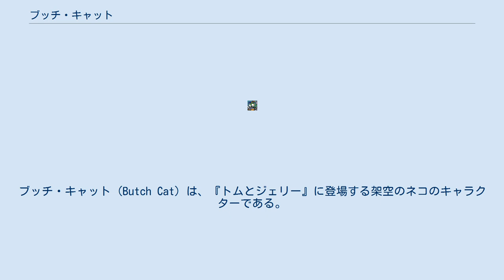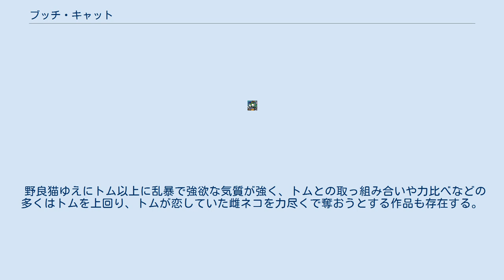ブッチ・キャット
ブッチ・キャット (Butch Cat) は、『トムとジェリー』に登場する架空のネコのキャラクターである。
 トムの悪友の代表格である野良猫（時に赤毛）。
単独で登場する際は、最初に『虹の彼方に』（Over the Rainbow）を口ずさんでいたり、BGMとして流れたりすることが多い。
 多くの作品において生ゴミなどを漁る路地裏暮らしの貧しい野良猫という設定だが、『こわいお手伝いさん』においてはブッチがトムと同じ家で飼われている他、『悲しい悲しい物語』ではお金持ちのネコとして登場している。
『仲間割れ』ではネズミ駆除業者の職を持っている。
 しばしばトムと恋人を巡って争う関係で、自信家で喧嘩も強い。
意中の雌ネコを巡って争うこともあるが、一緒に遊ぶこともある。
テニスが得意。
 役回りは一般的にトムの友人や味方からライバルまで、様々である。
赤ちゃんの格好をさせられたトムを仲間と共にからかう、孤児を装ってトムの家から食料を強奪するなど、トムに被害を与える立場としても登場する。
ライトニング、トプシー、ミートヘッドなど他の野良猫と共に登場する際は、しばしばその集団のリーダー格として描かれる。
 トムと共にジェリーを追いかける事もあり、付近を通りがかったジェリーを躊躇いもなく餌食にしかけた事もある。
 野良猫ゆえにトム以上に乱暴で強欲な気質が強く、トムとの取っ組み合いや力比べなどの多くはトムを上回り、トムが恋していた雌ネコを力尽くで奪おうとする作品も存在する。